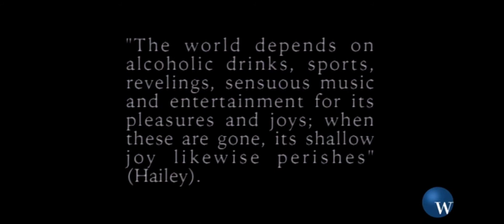The Difference Between Joy & Happiness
*Instructor Chuck Horner from World Video Bible School.
📖Bible Reference: Isaiah 24